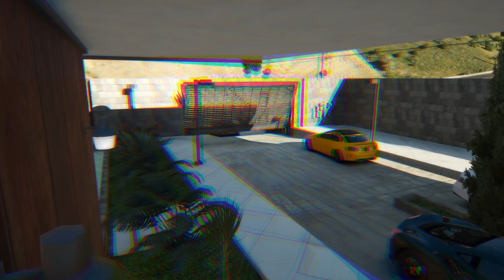palma_zabija.mp4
Siema, z tej strony duchuwt. Nie zapomnij aby zostawić suba i like!

→ 💣O CO CHODZI W OZDG⚔️
Od Zera Do Gangstera to seria, w której główny bohater David Johnson wychodzi z więzienia po 9 latach i musi stawić czoła ludziom, którzy od zawsze chcieli jego śmierci. Nie wiem on jak funkcjonuje teraz Los Santos. Czy da rade pokonać wrogów i stać się największym gangsterem w mieście? Tego dowiecie się w najnowszym sezonie Od Zera Do Gangstera!

→ 🔥SOCIAL MEDIA🔥

MD TEAM:
⭐️ Meex:    @m3xu
⭐️Kropek:   @kropekk
⭐️Dawidek:   @Dawidekes2
⭐️Dudusek:   @dudus2533
⭐️ Miłosz:   @milosz7958